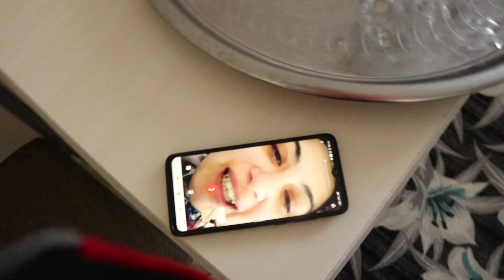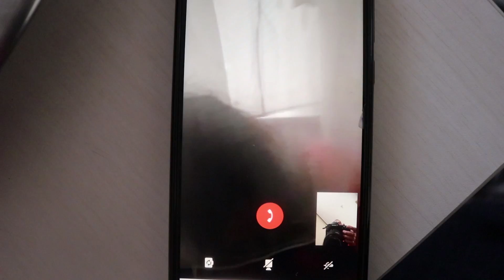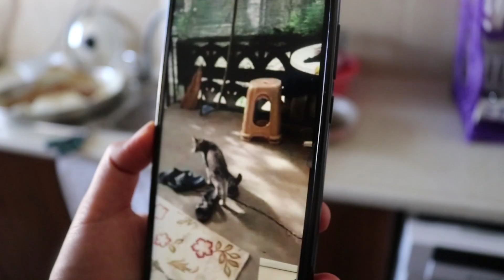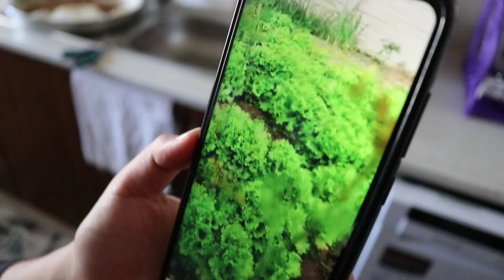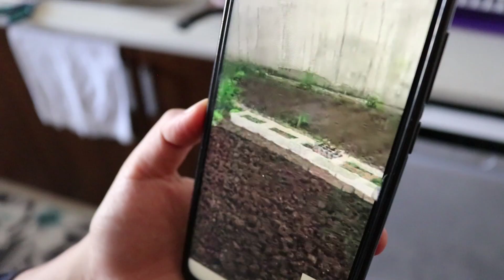EŞİME TÜRK USULÜ İFTAR HAZIRLADIM!!! MUTFAĞI TERKETTİM! İKA KIŞKIRTMA!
Arkadaşlar bu videoda ben sinirlendim. Çünkü eşim her şeye karıştı. Ben de dayanamadım. Görümcem aradı. Ona söyledim. Görümcemler karantina günlerini geçirmek için yazlık eve gitmişler. Oradan görüntülü konuştum. Tüm ailem oradaydı.  Önce mutfağı terkettim. Ama en sonunda güzel ve lezzetli bir yemek hazırladım.